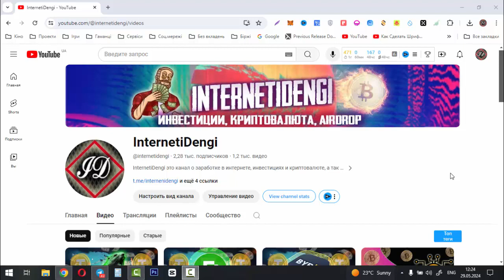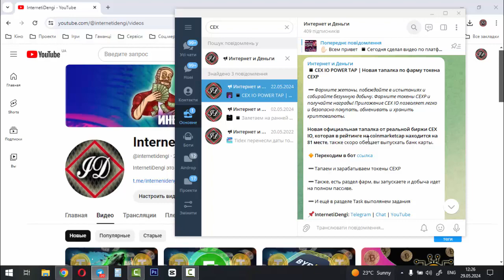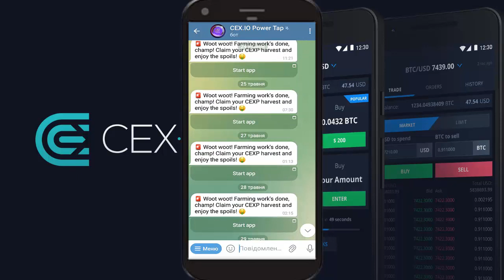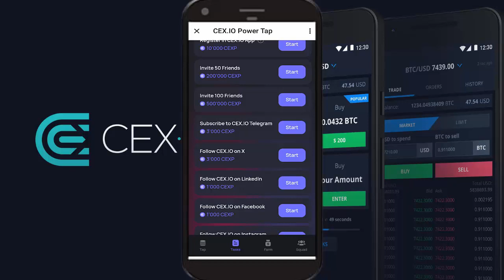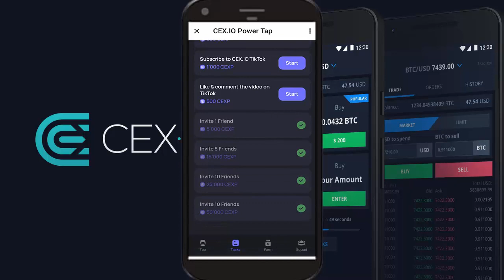CEX IO POWER TAP / Новая тапалка по фарму токена CEXP без вложений